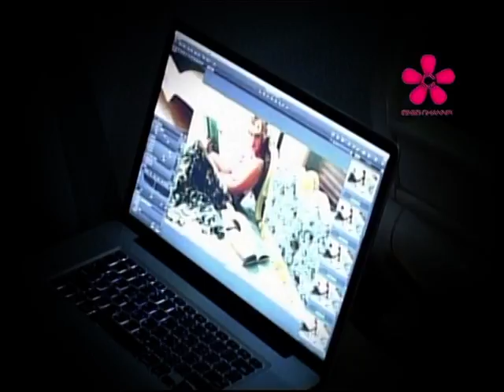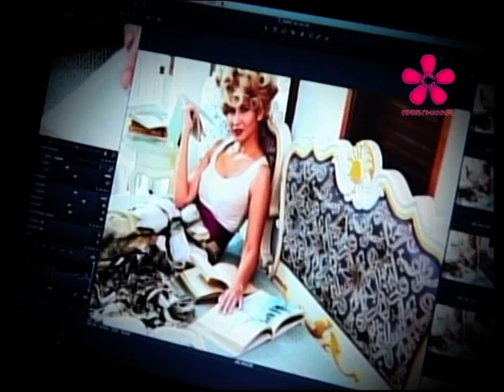The Making of DONT Magazine Jan/Feb 2011 Issue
Starring Lalita Sasiprapha